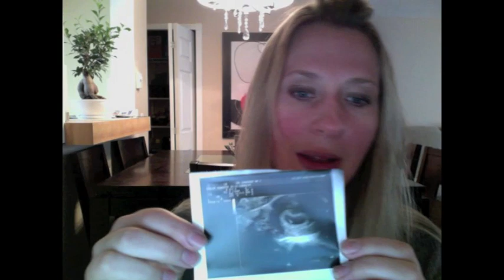Pregnancy Vlog: 8 wks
8 week update